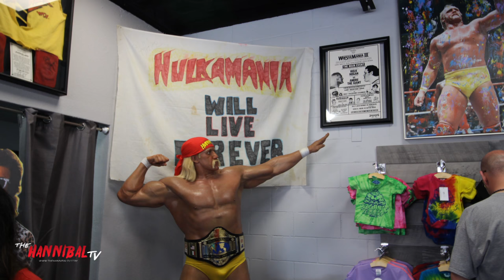Hogan's Beach Shop David Penzer Report!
Hogan's Beach Shop Report March 30 2017 from David Penzer

David Penzer kicks off "The HANNIBAL TV's" Wrestlemania Weekend 2017 coverage at "Hogan's Beach Shop" new location in Orlando Florida.  There is going to be continuous updates from Penzer this weekend as he's covering the happenings for Great North Wrestling!